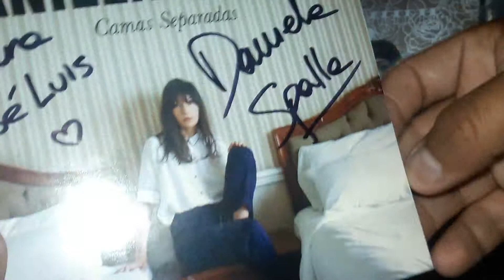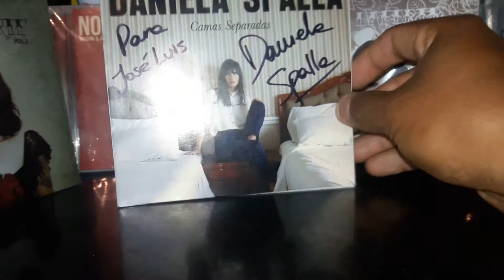Daniela Spalla - Camas Separadas Unboxing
Daniela Spalla y su album camas separadas que contiene los exitos "Estabamos Tan Bien, Vete de Una Vez, Volverás y Pinamar" aproximadamente en $89 en tiendas Mixup.

Proximo Unboxing: Rocío Dúrcal - El Concierto... En Vivo